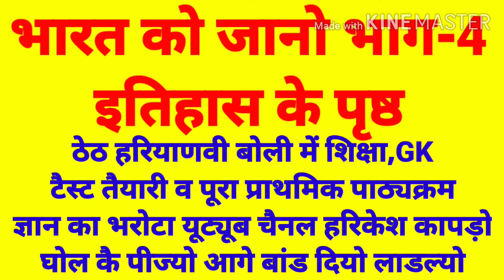भारत को जानो भाग-4 इतिहास के पृष्ठ ठेठ हरियाणवी बोली में शिक्षा,GK टैस्ट तैयारी व पूरा पाठ्यक्रम